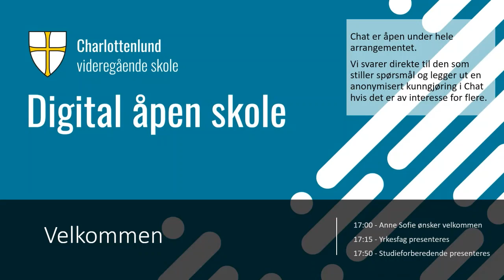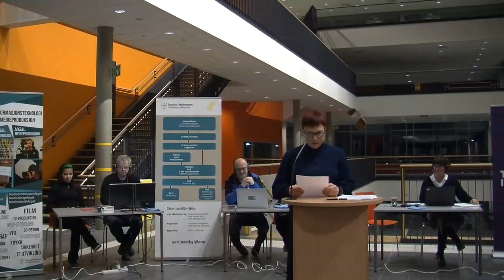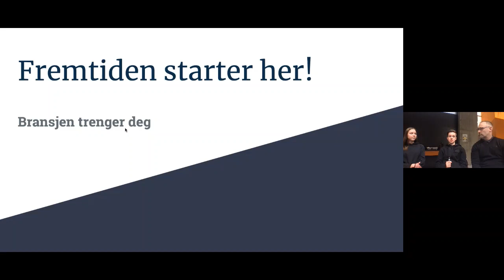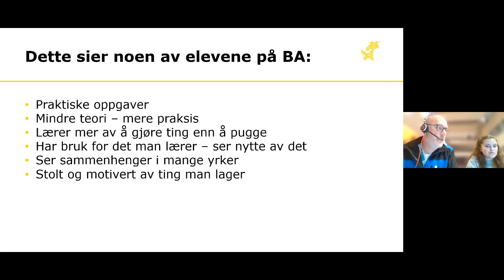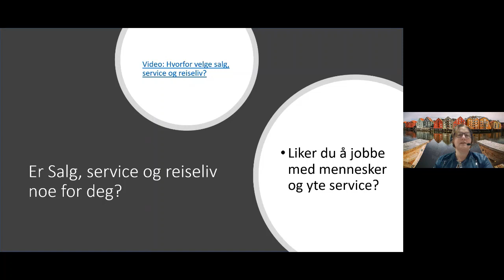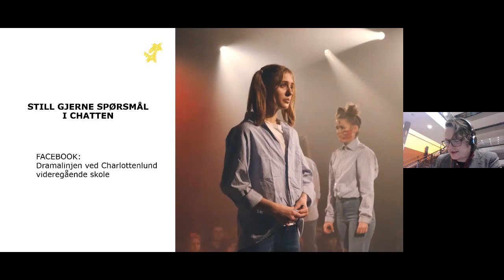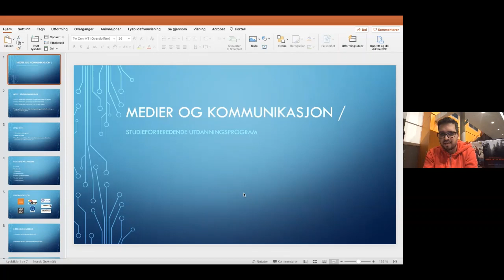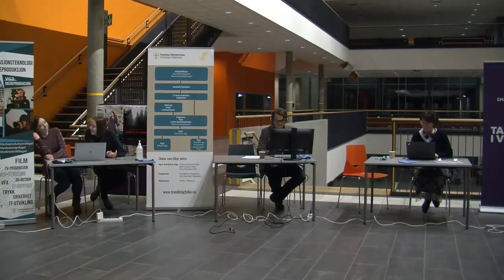Åpen dag på CHA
Gikk du glipp av Åpen dag på Charlottenlund VGS, så kan du se det her. Ta kontakt med skolen hvis det er noe du lurer på. Velkommen neste skoleår!